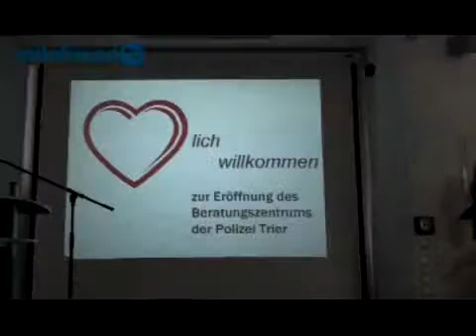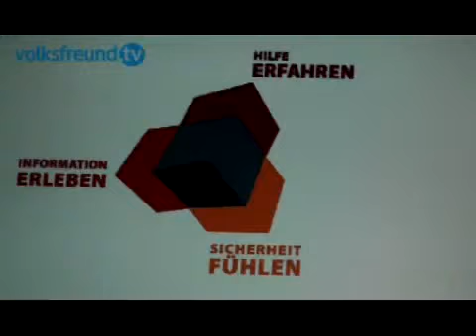volksfreund tv Trier hat jetzt ein Polizei Beratungszentrum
Informationen und Hilfs-Angebote auf 280 Quadratmetern und drei Ebenen: Innenminister Karl Peter Bruch hat das neue Polizei-Beratungszentrum in der Trierer P...

volksfreund, tv:, Trier, hat, jetzt, ein, PolizeiBeratungszentrum, volksfreund, tv, Trier, hat, jetzt, ein, Polizei, Beratungszentrum